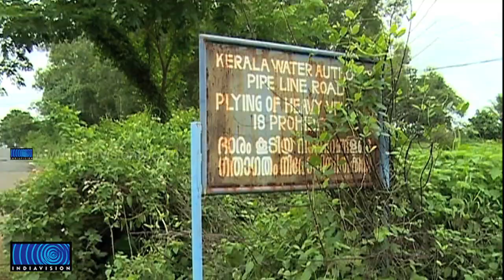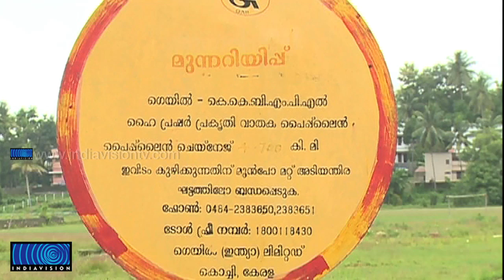Rules violating in Kochi Pipeline road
കൊച്ചി പൈപ്പ് ലൈന്‍ റോഡില്‍ ഗുരുതരനിയമലംഘനം പതിവാകുന്നു. ജില്ലയിലേക്കുള്ള കുടിവെള്ളമെത്തിക്കുന്ന കൂറ്റന്‍ പൈപ്പുകള്‍ കടന്നുപോകുന്ന റോഡിലാണ് നിരോധനം ലംഘിച്ച് ഭാരവാഹനങ്ങള്‍ ഓടുന്നത്. കാലപ്പഴക്കം ചെന്ന പൈപ്പുകളില്‍ മര്‍ദ്ദം ചെലുത്തുന്നത് തുടര്‍ന്നാല്‍ വന്‍ദുരന്തത്തിന് വഴിവയ്ക്കും.